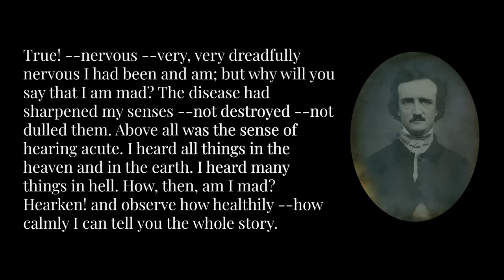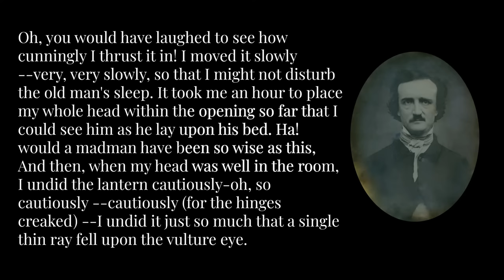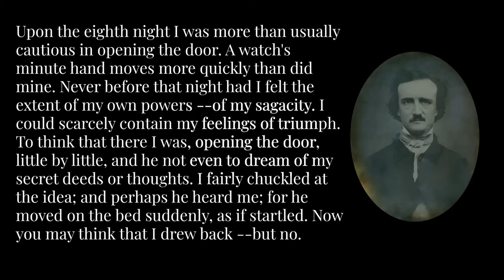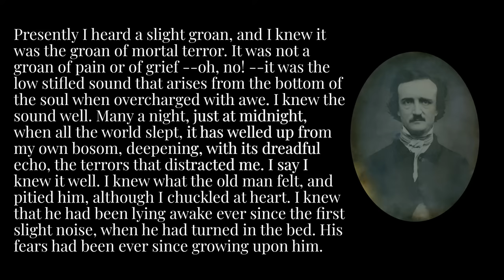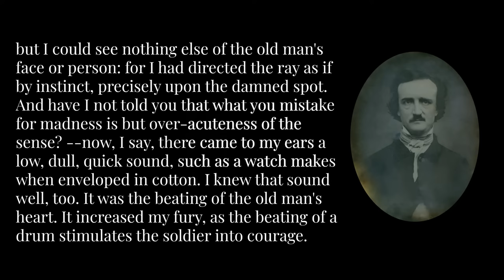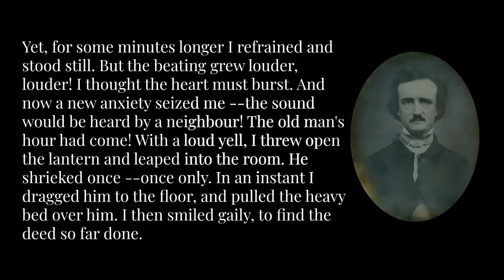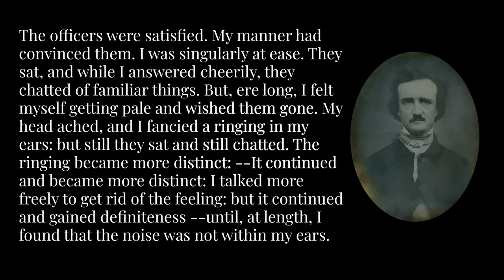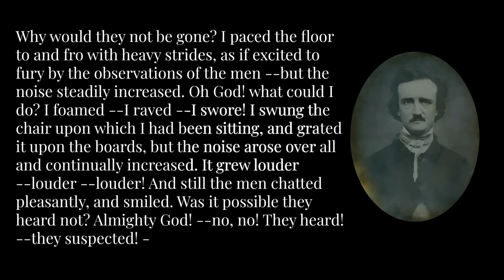The Tell-Tale Heart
Hear Edgar Allan Poe's famous story "The Tell-Tale Heart" come to life...and death!
This reading is by Dean Knight, Programs Coordinator of the Poe Museum.

Help us to continue illuminating Poe for everyone, evermore...